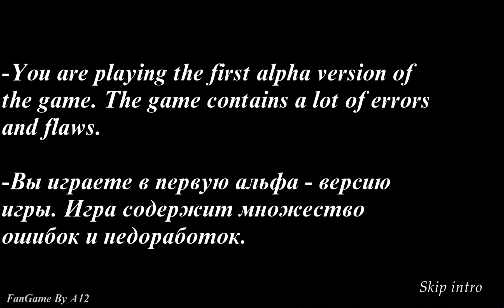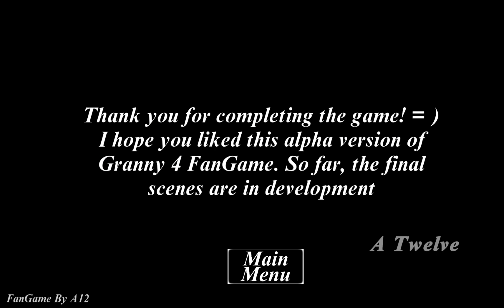Granny 4 (alpha 1.3), gameplay on ghost mode + gameplay on easy difficulty (escape after 1 day)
Unofficial game by @ATwelve

Don't worry, the gameplays of Granny 5 (fanmade) will arrive soon ;)